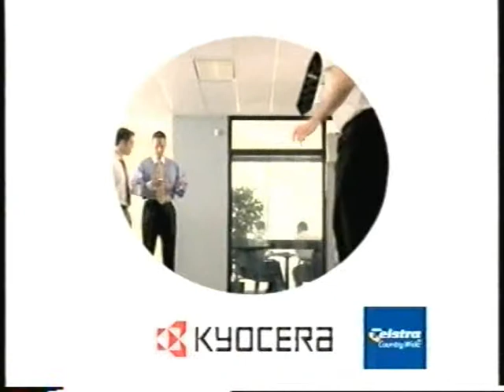Kyocera Ad 1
Came across this ad on a video that I was sorting through.